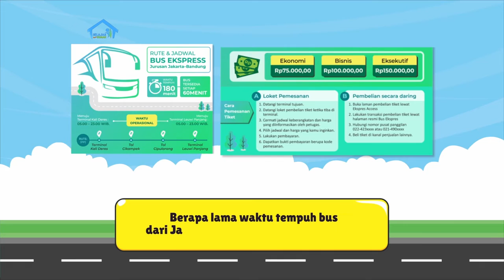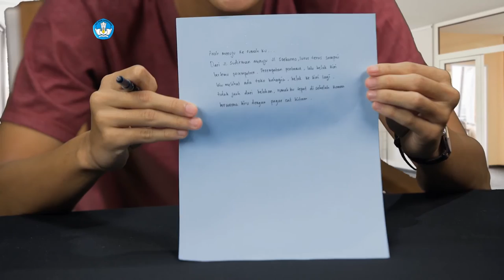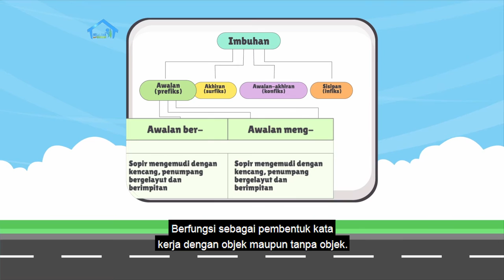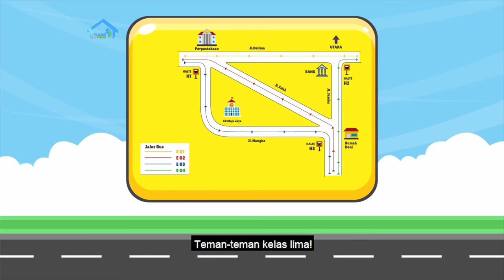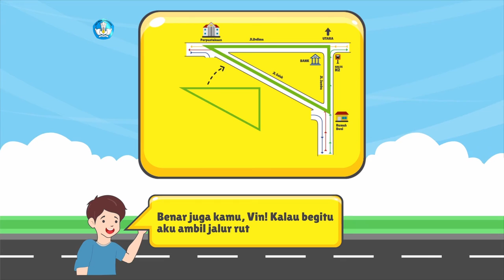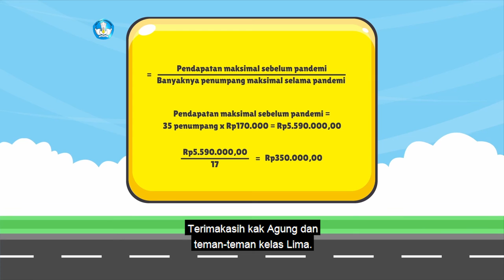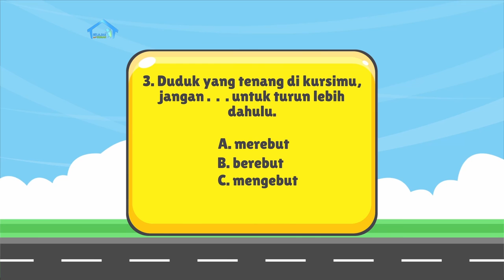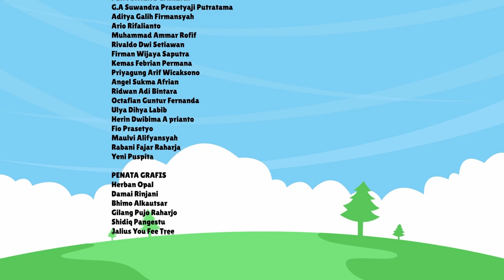BDR | SD Kelas V| Episode 7 - Naik Transportasi Umum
Kak Agung mengenalkan kamu lebih jauh tentang cara angkutan umum antarkota melalui sebuah informasi grafis dan belajar memahami rute melalui aktivitas menulis surat. Selain itu, kamu juga akan mendalami tentang imbuhan, dan belajar tentang menghitung kapasitas bus sebelum dan saat pandemi seperti sekarang ini.

Literasi
- Memahami jadwal keberangkatan bus, rute, tarif, cara pembelian tiket, dan fasilitas angkutan umum.
- Memahami peta dan arah.
- Berlatih prefiks: me-, ber-, dan meng-.

Numerasi
- Menentukan jalur terpendek dikaitkan dengan sisi-sisi segitiga.
- Memahami bentuk dan kapasitas bus.
- Menentukan kapasitas bus.
- Menentukan tarif kendaraan saat pandemi agar pendapatan sebelum dan saat pandemi tetap sama.

Penguatan Karakter
- Memahami aturan saat menggunakan kendaraan umum di era pandemi (menjaga jarak dan  menerapkan protokol kesehatan).